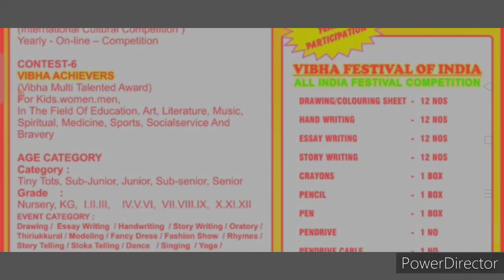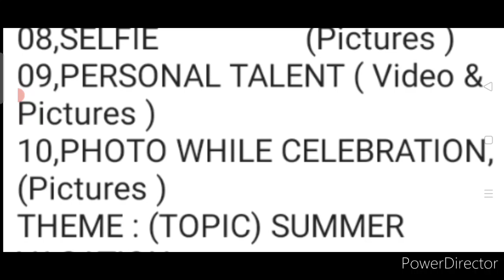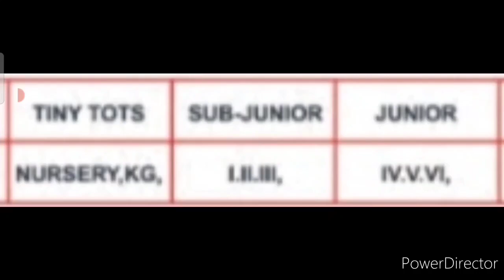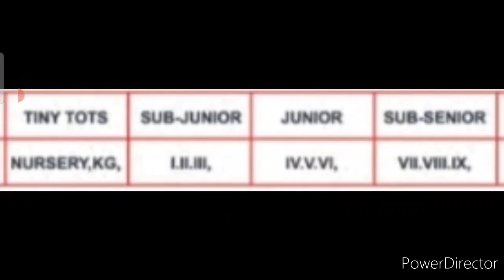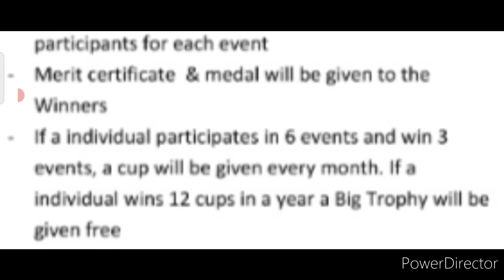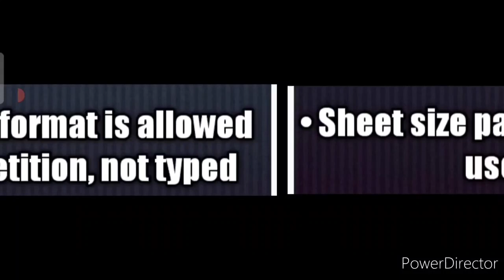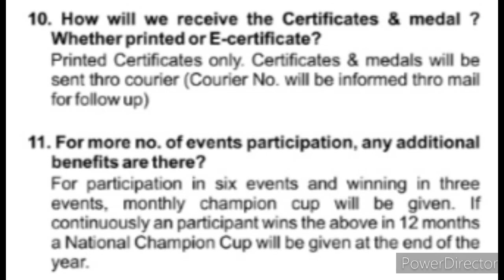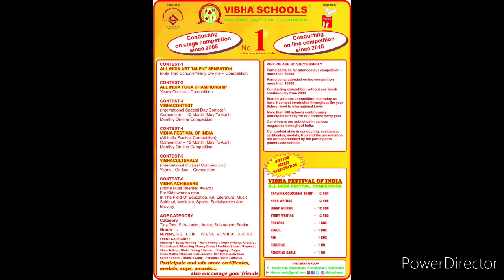Online International Competition (10+ Activity)/ Win Medals, Cups, Trophies & More In Each Event🏅🏆🍶